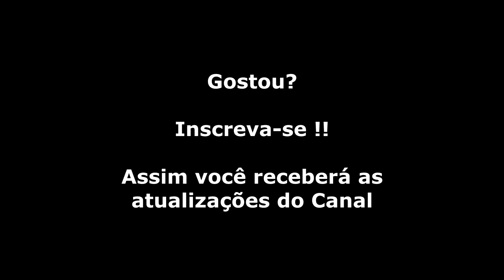Sonic The Hedgehog (Mega Drive) Chefes + Final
Sonic é um ouriço azul nascido em Green Hill, na South Island. Desde pequeno sempre foi famoso por ser o mais veloz dos animais da floresta e vive em um mundo sustentado pelo poder de pedras especiais, as Chaos Emerald que são uma poderosa e misteriosa fonte de poder. Dr Robotnik, um maluco cientista, resolveu dominar o mundo do Sonic. Para tal, ele raptou todos os animais, para transformá-los em robôs, compondo um poderoso e grande exército, através do qual ele irá dominar o planeta, e para isso, as Chaos Emerald são fundamentais aí entra você, o Sonic, que ganhou a importante missão de destruir todos os robôs de Robotnik, recuperar o seu mundo, pegar de volta as Chaos Emerald, e desta forma garantir a paz de volta!